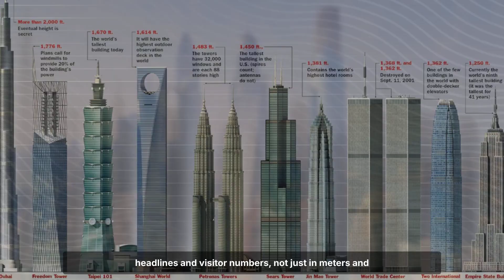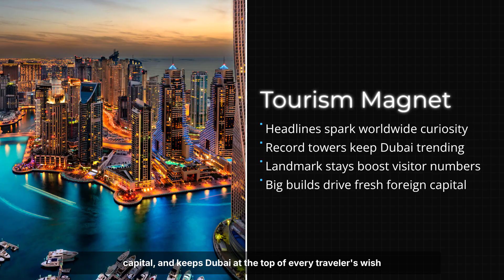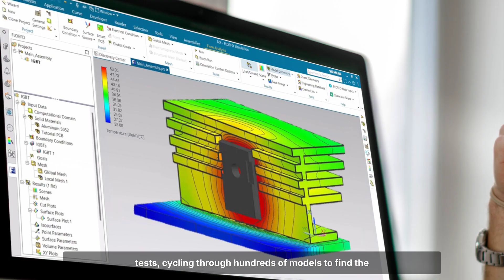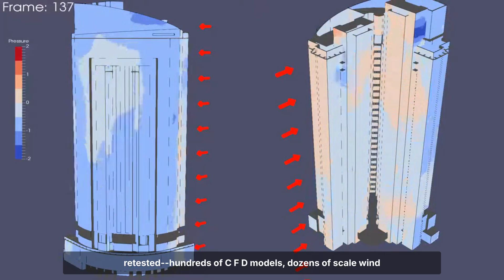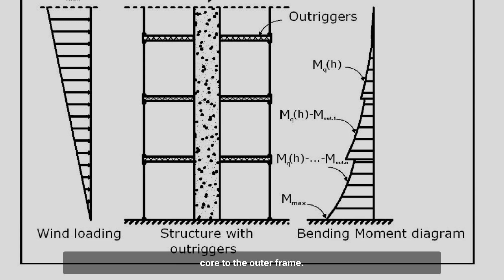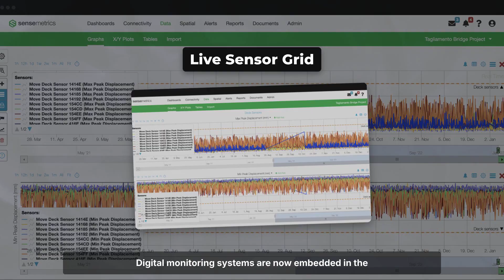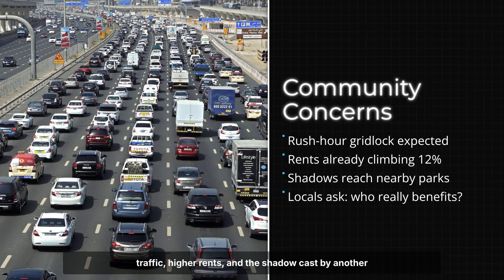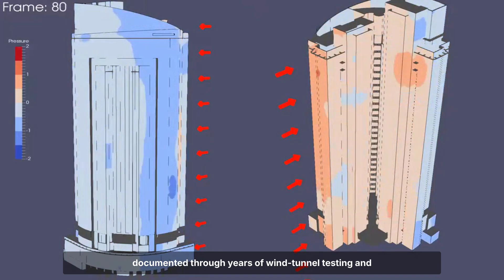This Dubai Hotel Breaks Every Rule of Engineering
Dubai has done it again. The Ciel Dubai Marina, rising 377 meters with 82 floors, is set to become the tallest hotel in the world. Opening in 2025, this glass-clad skyscraper will feature over 1,000 luxury rooms, the world’s highest infinity pool, and breathtaking views of Palm Jumeirah and Dubai Marina. In this documentary, we explore how Ciel represents Dubai’s relentless pursuit of architectural excellence, redefining luxury hospitality and urban innovation once again.